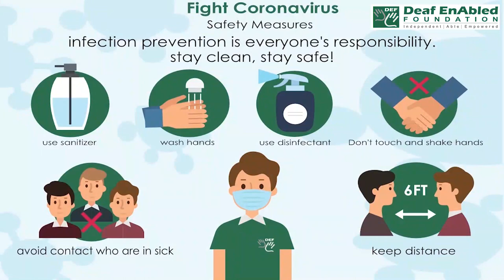Cross that bridge when we come to it- Idiom of the Day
cross that bridge when we come to it
Meaning- If that problem comes up, we’ll deal with it then, not right now
Sentence- 1. We might have a snow day on Monday, but we’ll cross that bridge when we come to it.
2. The job interview is a week away, so I'm not worried about it yet—I'll cross that bridge when I come to it.